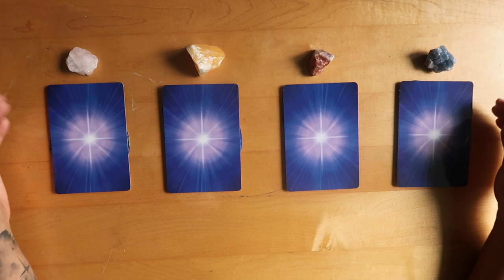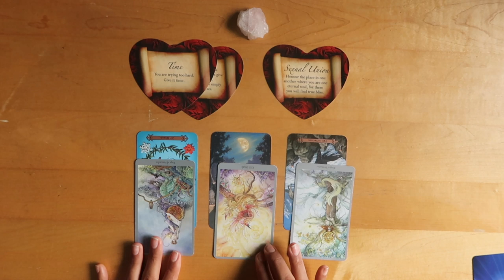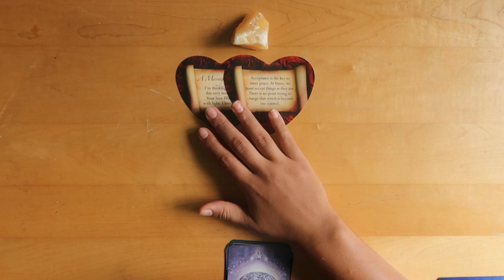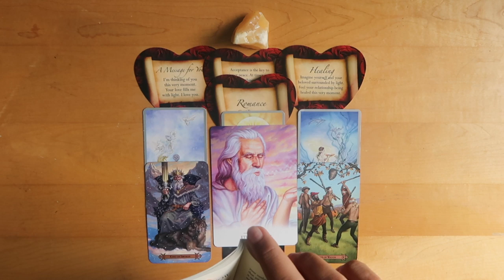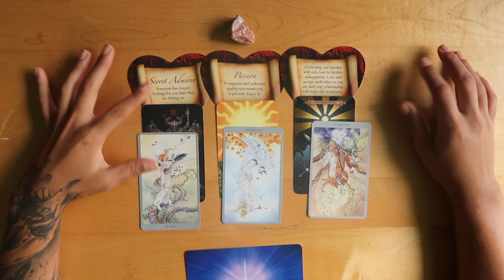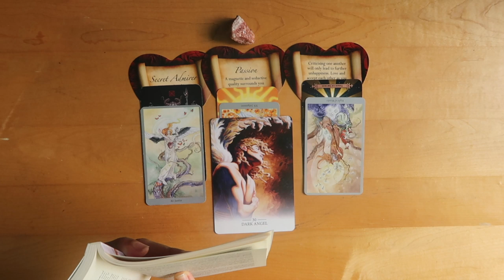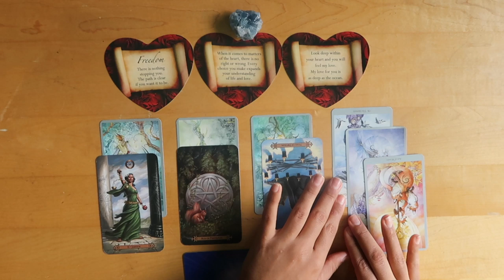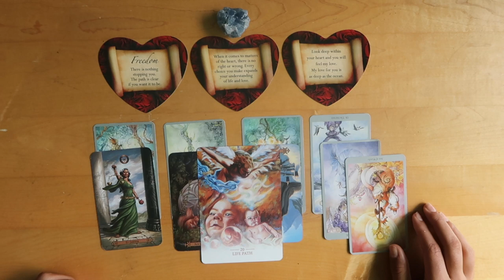(Pick A Card) 🌟WHAT IS THIS CONNECTION AND WHY??? 🌟